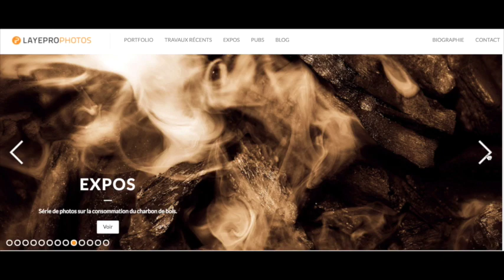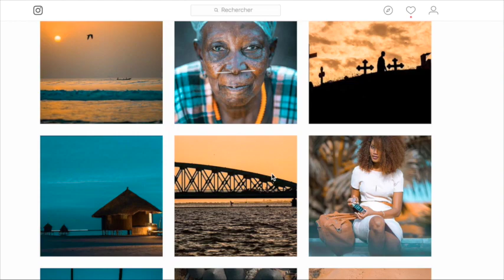OUI, PHOTOGRAPHE PEUT RIMER AVEC ENTREPRENEUR EN AFRIQUE I ESOMDAY #5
OUI, PHOTOGRAPHE PEUT RIMER AVEC ENTREPRENEUR EN AFRIQUE (vidéo intégrale -6minutes-en lien sur mon profil)
La preuve avec l'exceptionnel photographe sénégalais @layepro avec qui j'ai eu un super échange durant notre vol accra - abidjan au retour d'un beau projet commun.
Certes @layepro a la chance d'avoir étudié le business avant de se lancer dans la photo. Mais à tous les créa qui souhaitent être mieux pris au sérieux, il n'est pas trop tard pour développer des compétences qui consolideront votre rêve de transformation d'une passion en business.
Musique by @cotonouboy bien sûr
ESOMDAY n 5